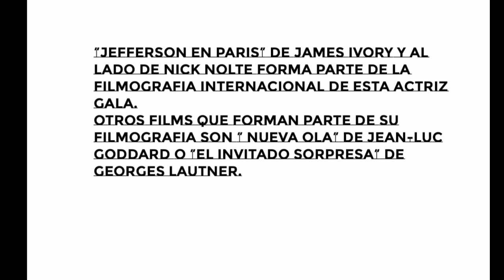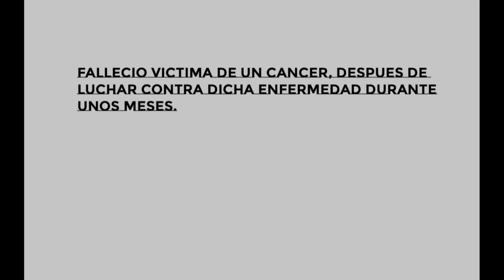LAURE KILLING: THE ULTIMATE TRIBUTE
LAURE KILLING